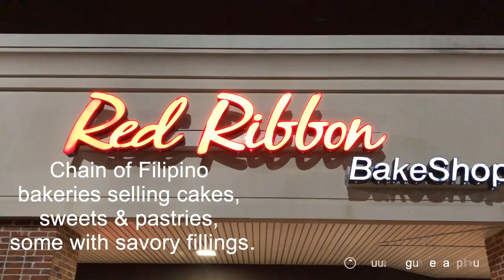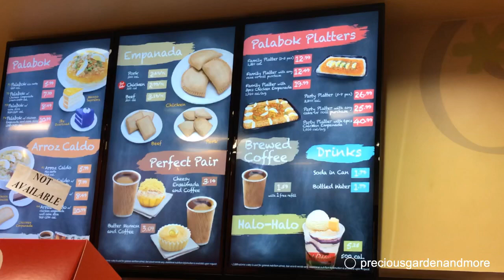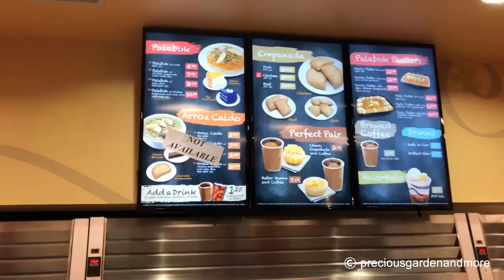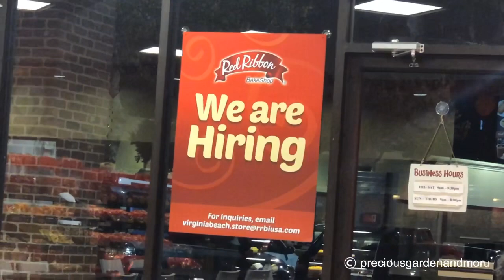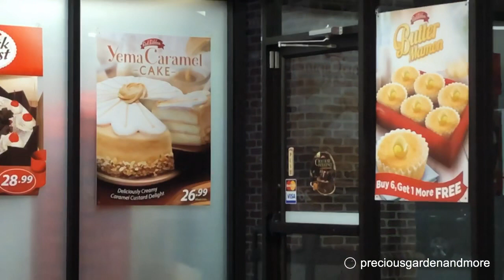Food: Red Ribbon Virginia Beach, USA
Food: Red Ribbon Virginia Beach, USA 11-14-19